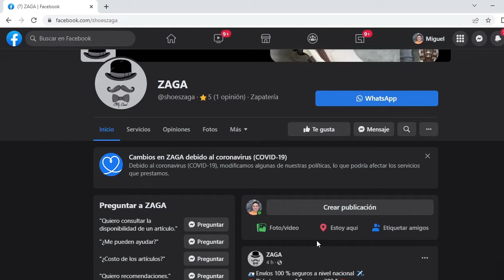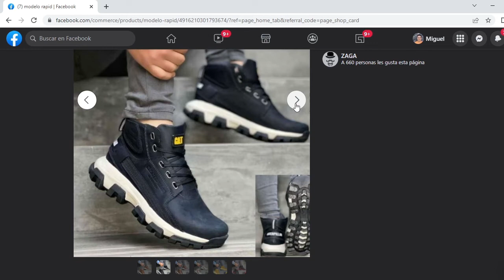Casi me atropella un carro - Gato animador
Si tomas, no manejes, si manejas no utilices el móvil(!) casi me atropella un taxista por estar hablando con su móvil.

Publicidad Saludos para mis amigos de CalzadoZaga (Botines y calzado) 📲 ventas Zaga 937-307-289